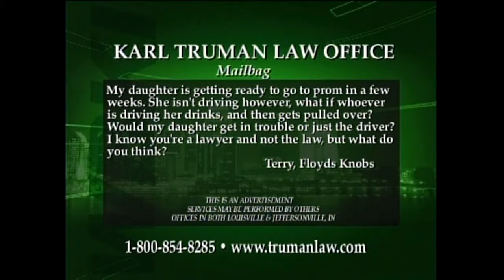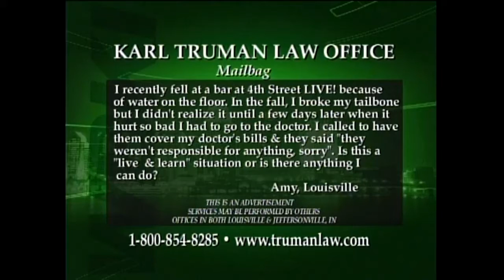Karl Truman Law - CW Legal Line - March 15, 2011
Karl Truman Law - Karl discusses Car Accidents, Drinking and Driving, Slip and Falls, and Public Awareness.
The legal information provided is general and should not be relied on as legal advice, and legal advice cannot be given without full consideration of all relevant information relating to your individual situation.